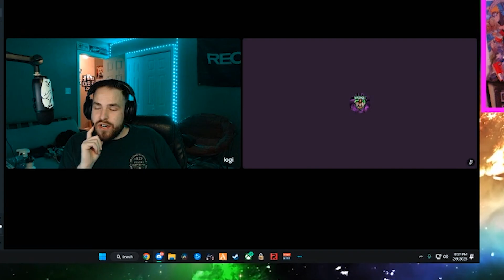BEST OF ESCAPE FROM TARKOV AND 2023!!!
In this video you'll see ALOT of Escape From Tarkov, the main game I've been playing on my stream so far this year. Shoutout my editor WalkingError for making this shit happen! If you enjoyed this video or your reading this, like the video and subscribe, I'm trying to be more consistent in the Youtube department, seeing as I"m live almost every single day for about 3-8 hours a day. If you want to get more doses of Nastro not just on Youtube, then check out my linktree link and see what all we have to offer!
Friends in the video: @longshotcurve @NastroKai